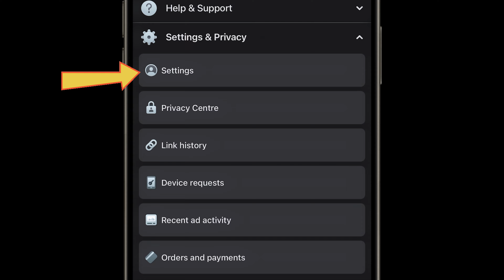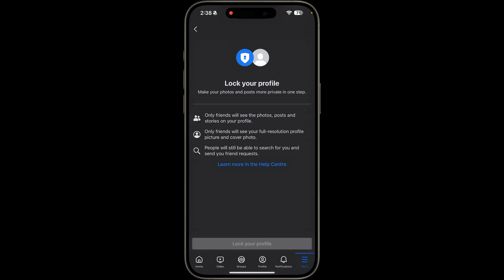How to Lock Your Facebook Profile | Advantages of Profile Locking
Want to increase your privacy on Facebook? Learn how to lock your Facebook profile with this step-by-step guide. Discover the advantages of profile locking and how it helps protect your personal information. Follow these easy steps to enhance your Facebook security.

In this video, we will cover:

Why you should consider locking your Facebook profile
Step-by-step instructions to lock your Facebook profile
The benefits and advantages of profile locking
Tips for managing your Facebook privacy settings
Protect your privacy and take control of your Facebook profile by following this comprehensive guide.